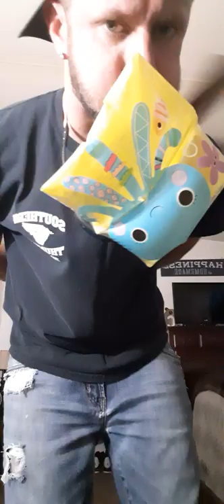A request from (LadyK ASMR)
I got a request to blow up some inflatables with my hands behind my back, it sounds alot harder than it actually was. But it was fun and most definitely something different!! But notice I closed each and every plug piece with my tounge without hands!!